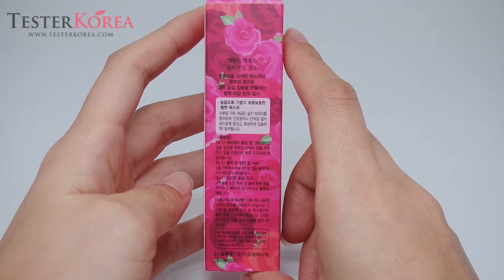[TESTERKOREA] ETUDE HOUSE Rosy Tint Lips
ETUDE HOUSE Rosy Tint Lips 7g Before Blossom